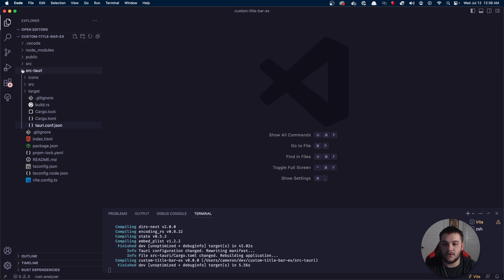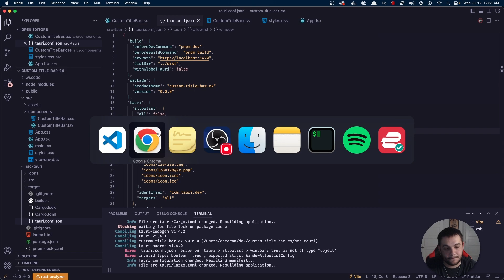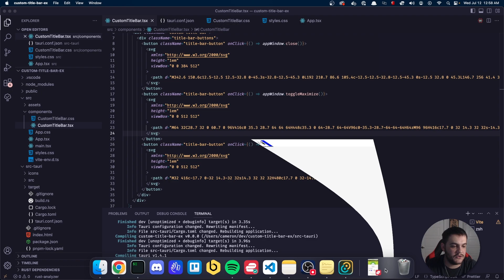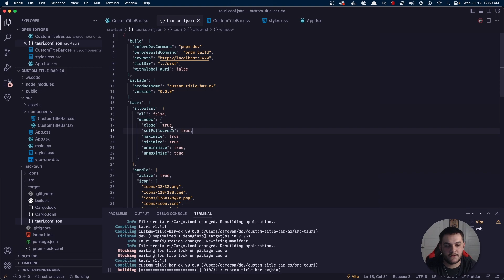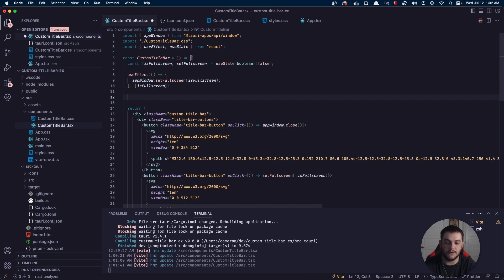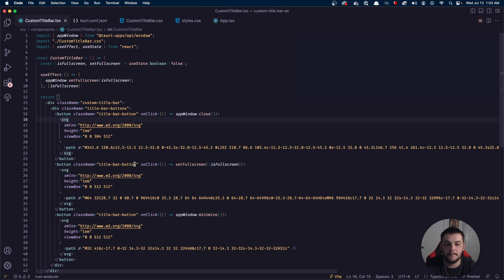Tauri Development - Custom Title Bars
Today we're going to do something a little more than look at a Tauri API as we will be looking at how to create a custom title bar for a Tauri application!